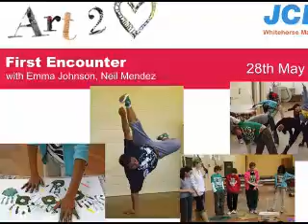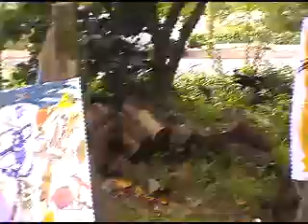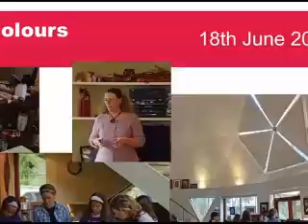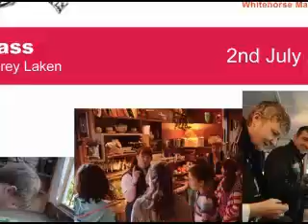Art 2 Heart 2011 by JCI Whitehorse Maroondah (iPhone)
A popular community art initiative by JCI Whitehorse Maroondah to engage primary school students to become more confident and socially involved through creative expression.